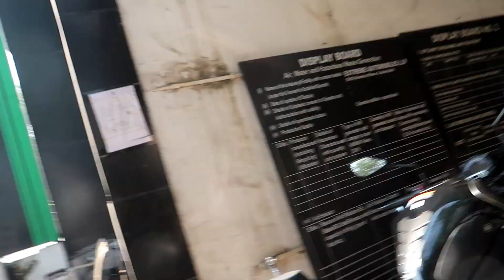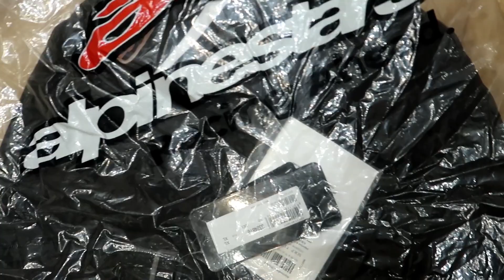How Much Did I Pay for the 4th Service of my Kawasaki Z900